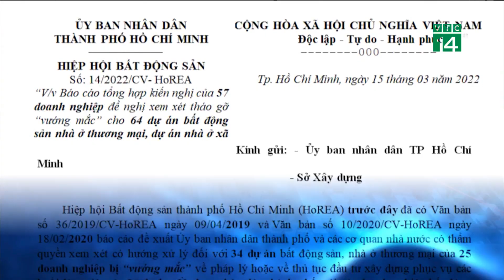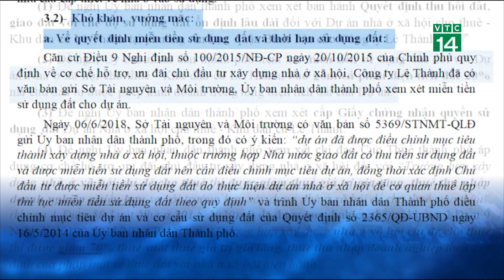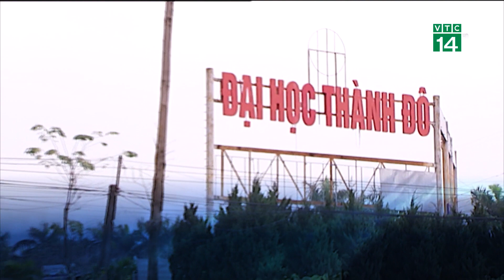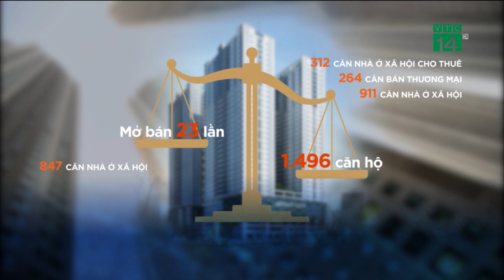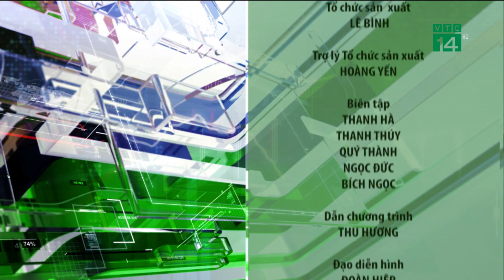Bản tin “Nhiệt kế thị trường” 23/04/2022| VTC14